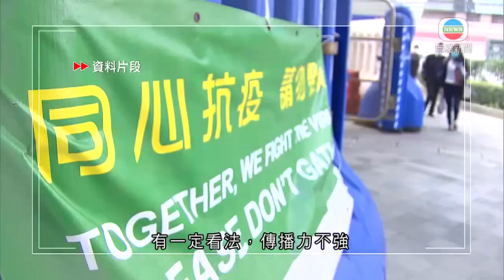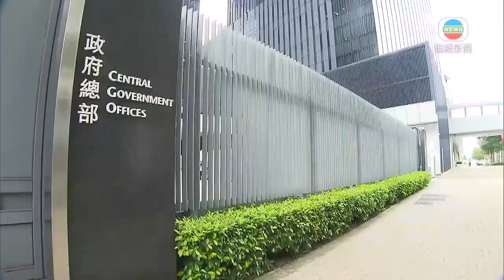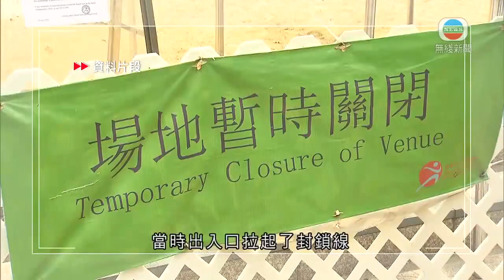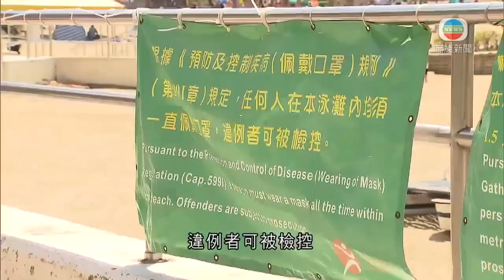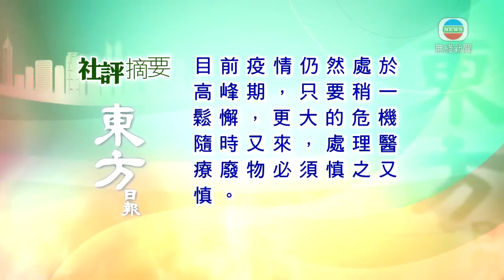無綫香港新聞TVB News | 民政總署昨開始居家支援物資派遞服務 為留家尚待入院等人士上門派遞物資 | 政府放寬確診康復僱員復工安排 分析料至少一半私人企業跟隨做法-2022-03-13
00:00 政府放寬確診康復僱員復工安排 分析料至少一半私人企業跟隨做法
02:45 據報醫管局緊急採購換氣抽氣扇價格比網購貴 當局指報道以偏概全
03:55 公眾泳灘疫情下仍可自由出入 康文署籲市民須遵守口罩令及限聚令
05:42 網上流傳有社區隔離設施洗手間天花板倒塌 保安局譴責有人散播謠言
06:18 日出康城領都第七座有單位起火無人傷 據悉肇事單位進行裝修工程
06:46 民政總署昨開始居家支援物資派遞服務 為留家尚待入院等人士上門派遞物資
07:32 3月13日 社評摘要(一)
09:08 3月13日 社評摘要(二)